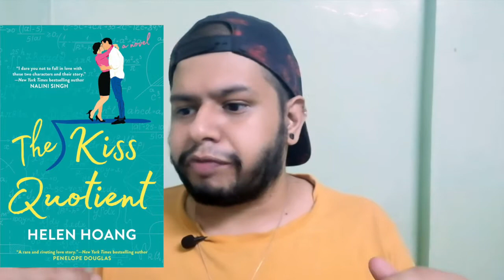Romances I didn't like : A quest for the perfect romance (novel)/fancy a drink?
Hello hello!
In this video, I am talking about romances I didn't like in two books.
This is a series in which I am looking for the perfect romance (novel). ;)
Will you help me find it?
What is your favourite romantic novel?